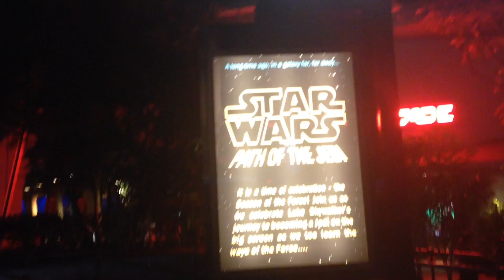Star Wars: Path of the Jedi 2016 HD 1080p Full Show Disneyland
Watch a review of all 6 Star Wars movies and a preview of the 7th installment Star Wars: The Force Awakens!